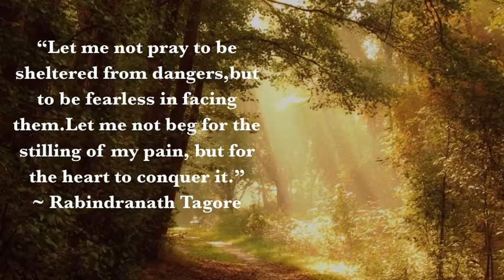Two Quotes A Day! September 30 2020